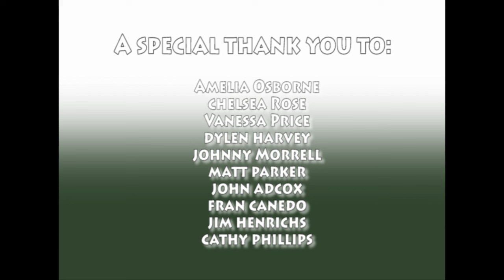The Face of Appalachia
I own no rights to the song in the presentation